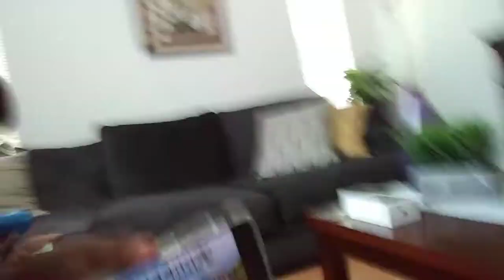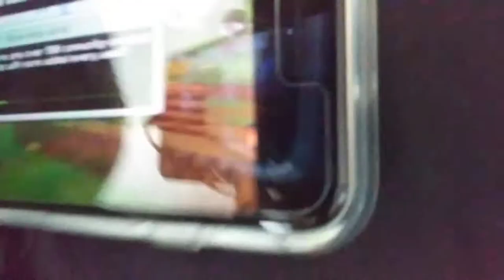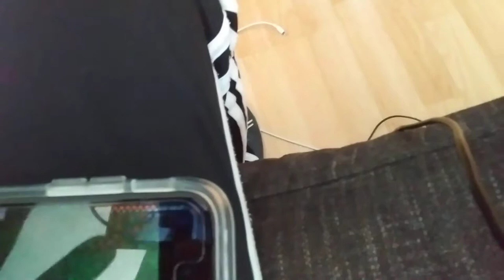Mincraft first vido